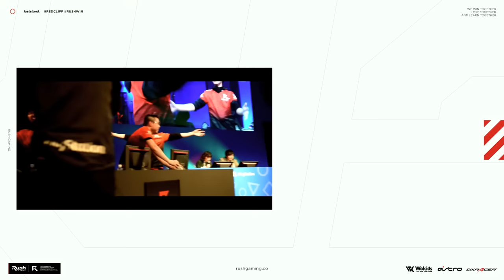CoD海外大会 日本代表として準優勝達成! 4000ドル獲得! | CoD:MW2 Modern Warfare2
★ASTRO Gaming
下記URLから購入で5%オフ